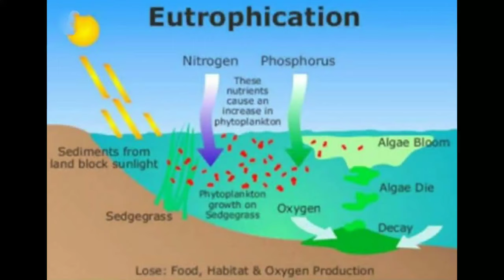HOW TO MAKE HOMEMADE FISH FOOD|| BY USING ALGAE||DURING LOCKDOWN PERIOD IN TAMIL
HOW TO MAKE ALGAE FOOD AT HOME FOR LOCK DOWN